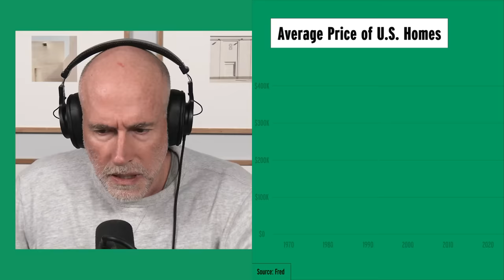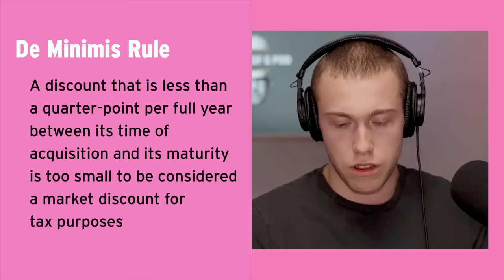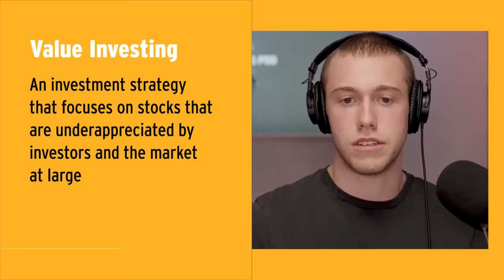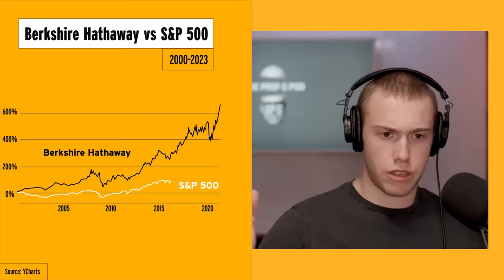Goldman and Apple Part Ways, Shein and Temu, and Charlie Munger’s Legacy | Prof G Markets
This week on Prof G Markets, Scott shares his thoughts on the contradicting narratives around Goldman and Apple’s partnership. He also discusses the fast fashion industry and its externalities. Finally, he takes a look at Charlie Munger’s legacy.

Timestamps:
00:00 - This week's number
00:33 - Today's episode
02:13 - Market Vitals/Headlines
15:55 - Goldman and Apple Part Ways
21:49 - Shein and Temu
28:59 - Charlie Munger’s Legacy
34-19 - Week Ahead
34:38 - Prediction